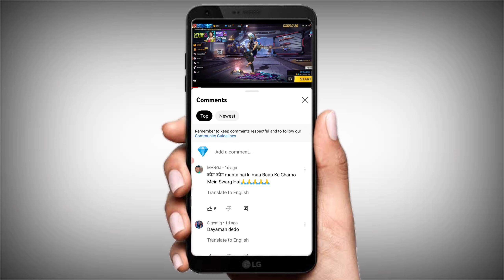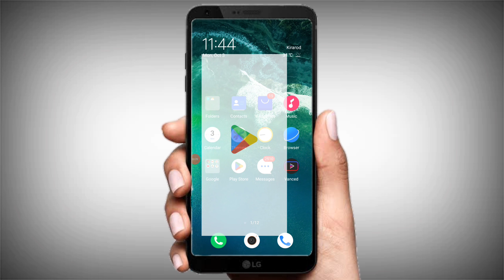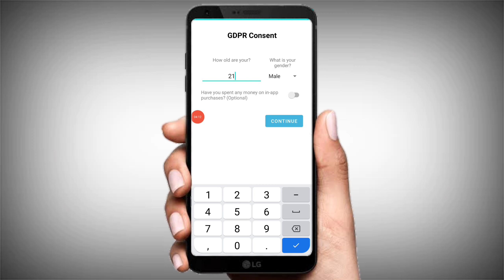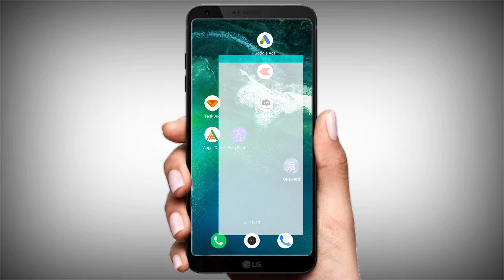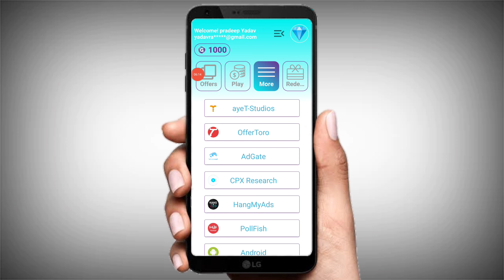Enter Free Fire Uid & Get 2650 💎 Diamonds Free ! How To Get Free Diamond ! Free Fire Free Diamond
Reffer Code -: G1EYN5

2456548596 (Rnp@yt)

Topic Cover :
Free diamond Code
hain
free fire max mein diamond kaise le
sakte hain

Free Fire Max diamond || How To Get Free Diamond In Free Fire Max || Diamonds Free Fire Max

1) free diamonds in free fire OB32 update
2) after ob32 update free diamonds trick
3) freefire diamond
4) new trick get free diamonds
5) Get Free Unlimited Diamonds in free fire
6) freefire me free diamond kaise milega
7) How To Get Free Diamond in Free Fire Without Paytm No app no paytm
8) get free diamond in free fire